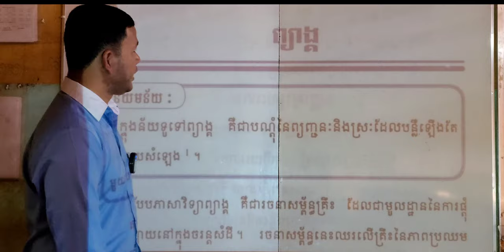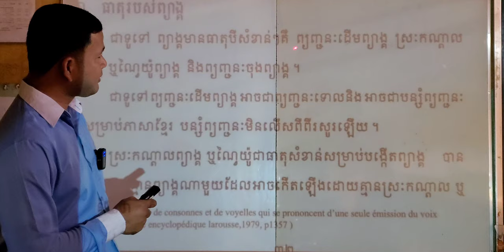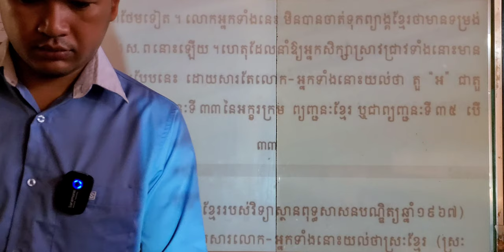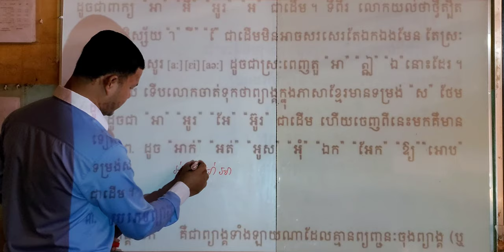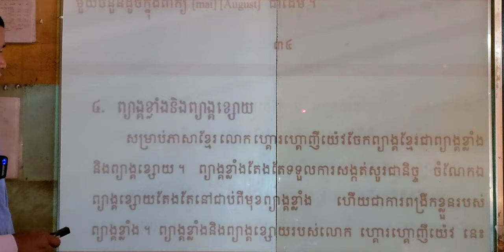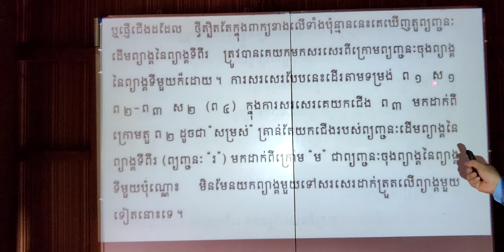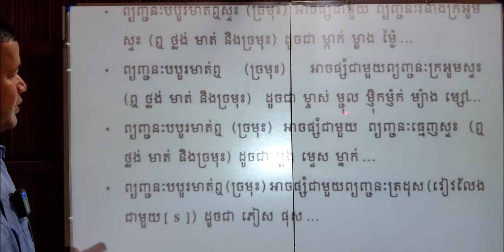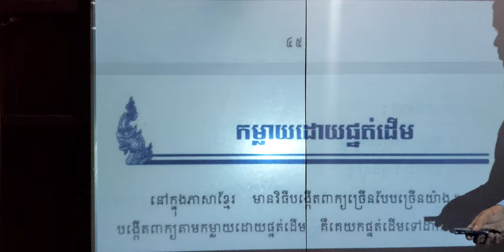ព្យាង្គ ប្រភេទព្យាង្គ » ចំណាប់អារម្មណ៍ភាគ៤ | Review as reaction in Khmer grammar EP.4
00:00   ចំណាប់អារម្មណ៍ពីព្យាង្គ My poor impression, apology for that...

ចំណាប់អារម្មណ៍ក្នុងសៀវភៅវេយ្យាករណ៍ខ្មែរសម្រាប់មធ្យមសិក្សា នឹងបង្ហាញការចាប់អារម្មណ៍ក៏ដូចជាបង្ហាញ-ស្រាយការយល់ឃើញខ្លះៗ ដែលគ្រាន់ទុកជាទស្សនាទាន(Concept)ខ្លះទៅក្នុងការសិក្សា។